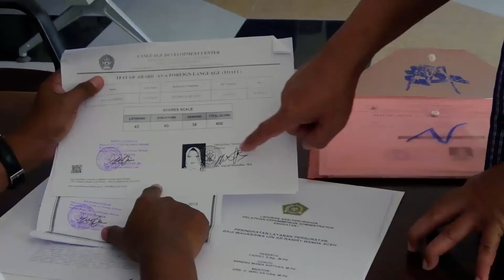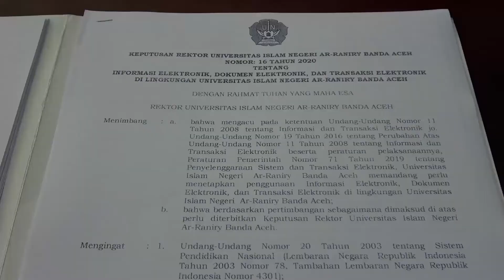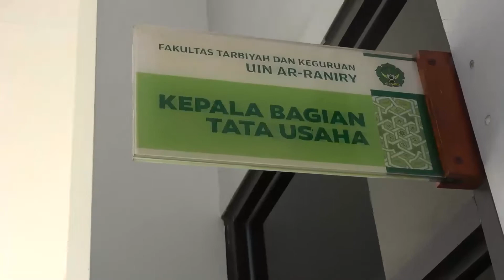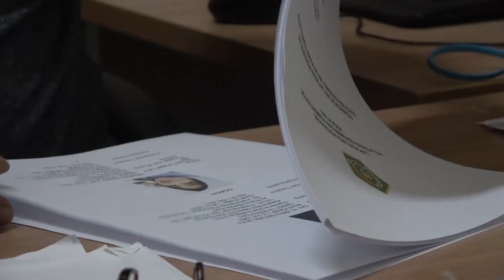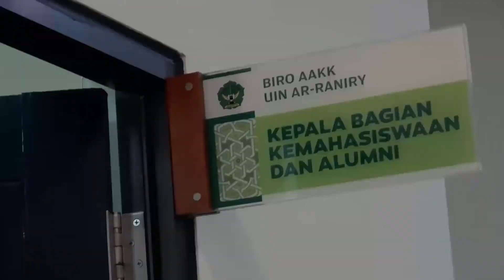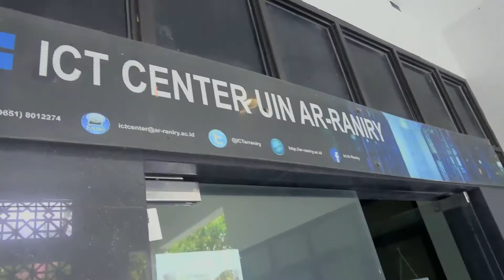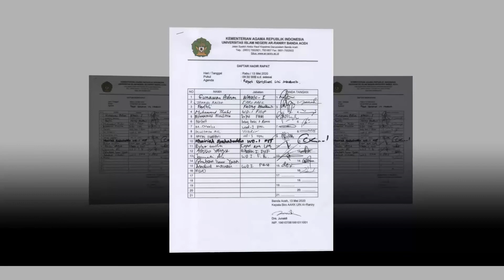DUKUNGAN TERHADAP PENINGKATAN LAYANAN PERSURATAN BAGI MAHASISWA UIN AR-RANIRY BANDA ACEH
PESERTA:

FADHLI, S.Ag., M.Pd

KEPALA BAGIAN AKADEMIK UIN AR-RANIRY BANDA ACEH

COACH:

NENENG MARIA KIPTYAH, M.Pd

MENTOR:

DRS. H. IBNU SA’DAN, M.Pd

PUSDIKLAT TENAGA ADMINISTRASI

BADAN LITBANG DAN DIKLAT KEMENTERIAN AGAMA RI

TAHUN 2020